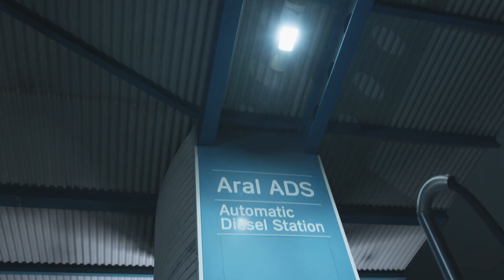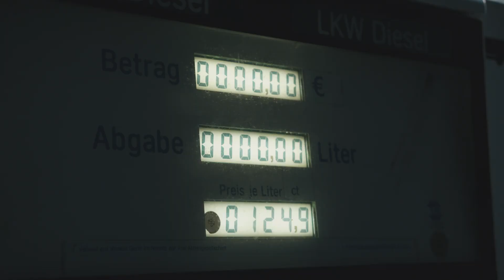KOUSHINO x CAMAELEON - PACK ES [Official Video]